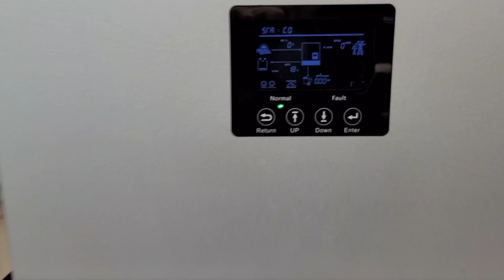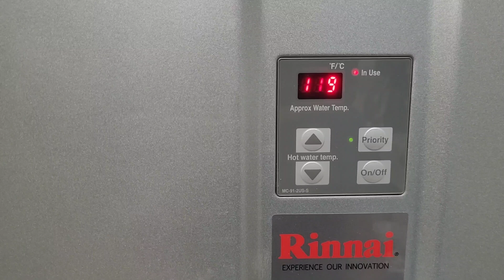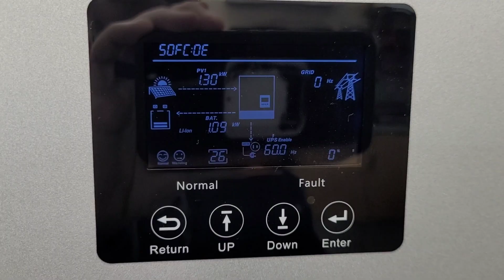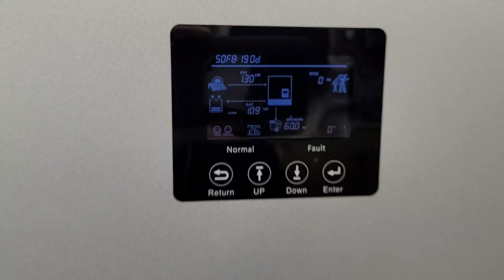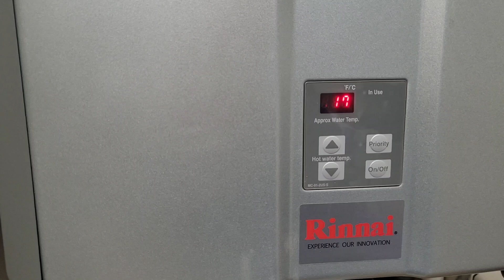Making A Hybrid Solar Hot Water System!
Improving my solar powered hot water system with the Thermomate 18G electric waterheater. This tank is now plumbed in series with my gas powered tankless water heater, this has eliminated the need for manual changeover and has streamlined the whole system. I will keep you guys updated with the savings on my gas bill.